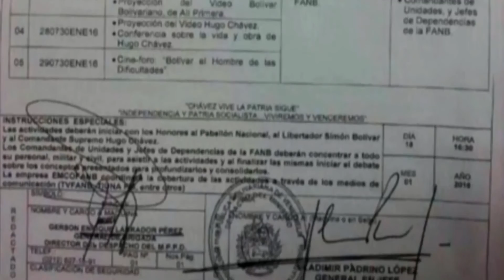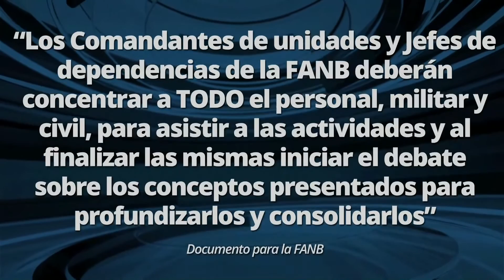FANB obligada a ver videos de Chávez por orden de Padrino López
El Ministro de la Defensa y Comandante Estratégico Operacional Vladimir Padrino López ha ordenado a las Fuerza Armada Nacional Bolivariana ver películas de Chávez y rendirle honores. Una orden que se hace contraria a lo que alguna vez él mismo proclamó: “La FANB es una institución esencialmente profesional y sin militancia política”